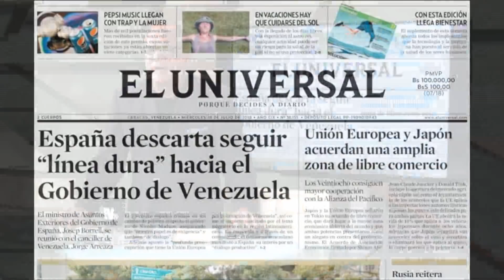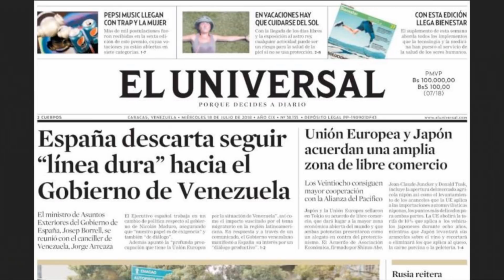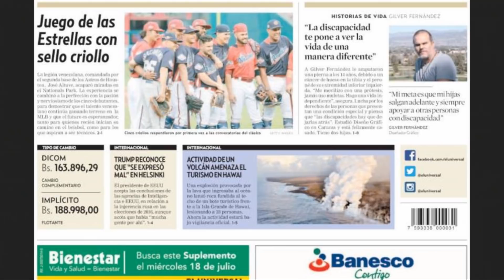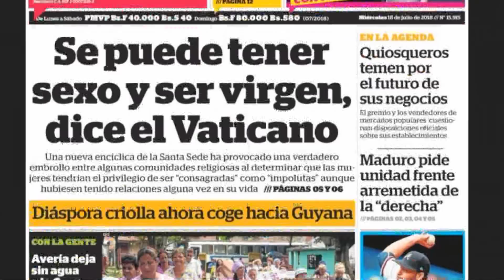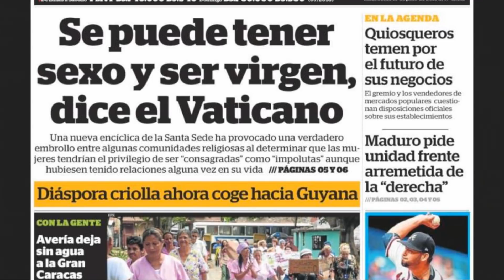Maduro preocupado porque se está desmembrando el PSUV LaMañana Seg 3